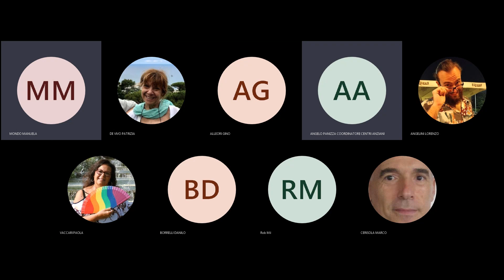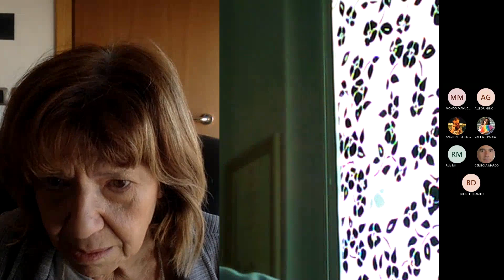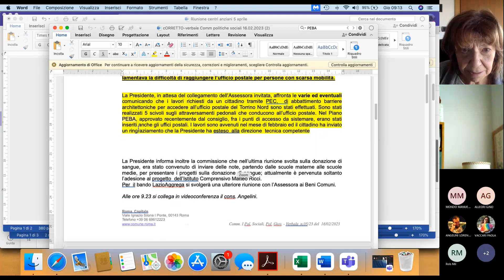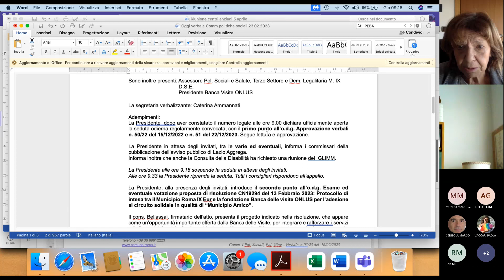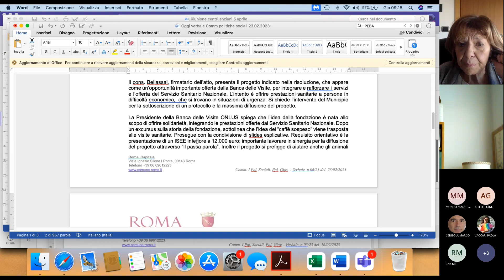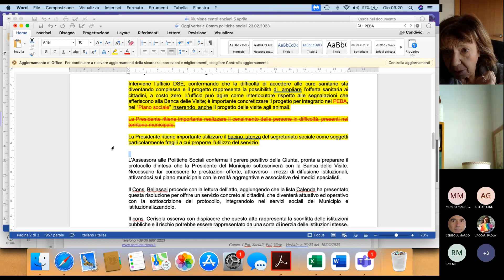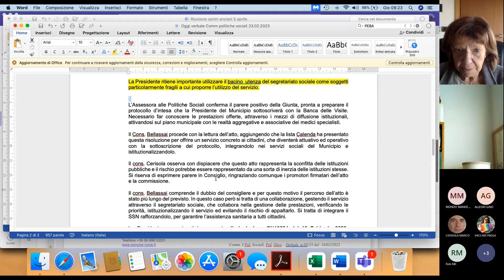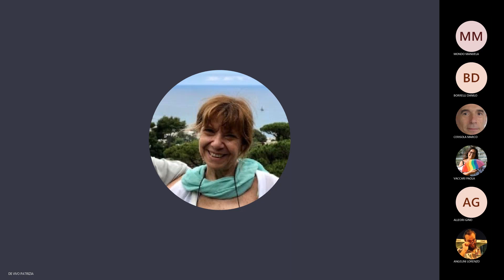Commissione I Politiche Sociali e Politiche Giovanili del 6 aprile 2023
ordine del giorno:

1. Approvazione verbale n. 5/2023 del 16/02/2023 e n.6/23 del 23/02/2023;
2. Centri anziani: gestione spese ed interventi di manutenzione;
3. Varie ed eventuali;
4. Esame posta.